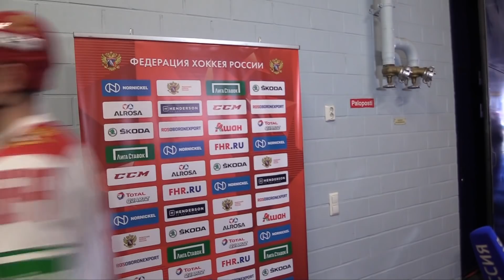Почему сборная России проиграла на Кубке Карьяла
Репортаж из Хельсинки